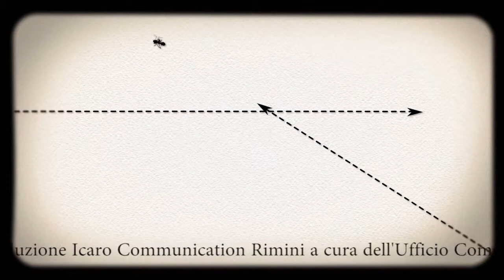INNOVAZIONE: LA SPAZZOLA SILENZIOSA E COMPONIBILE